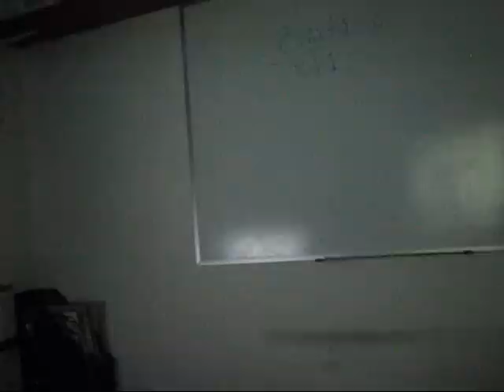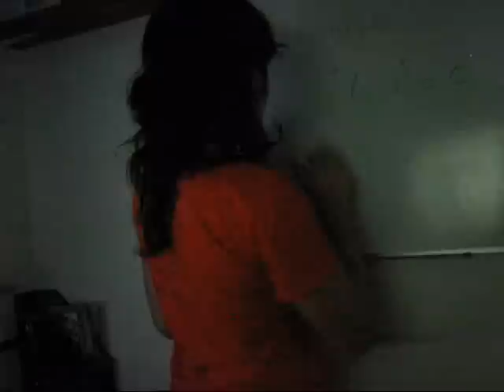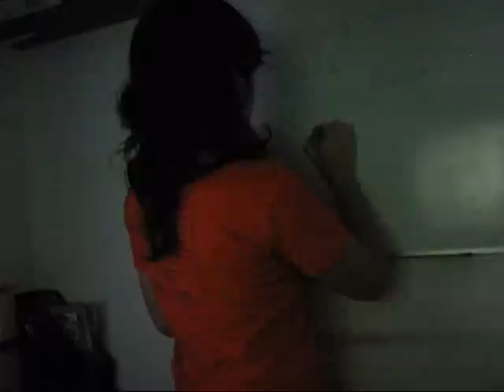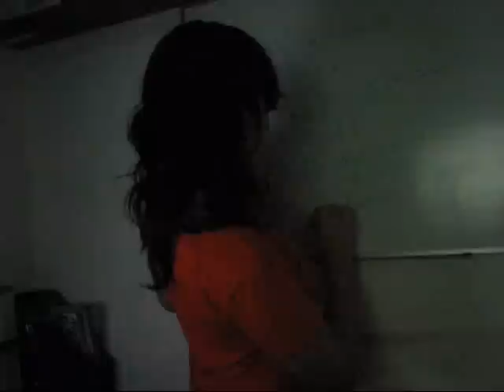Ecuación de segundo grado en división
En esta ecuación, se factoriza con el trinomio de la forma X^2+2X+C.